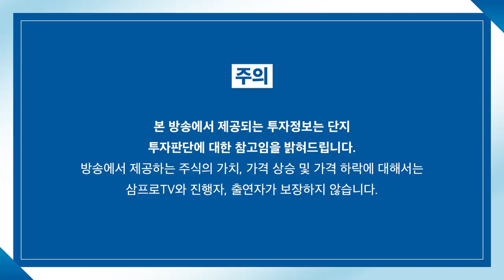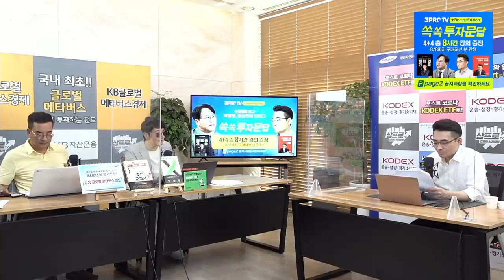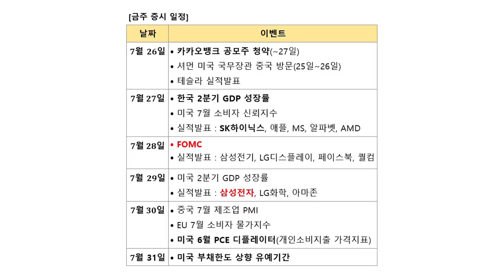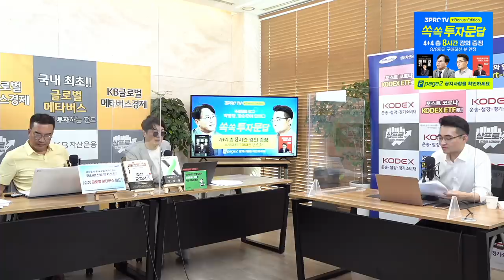[증시 염탐정] 미국 시장 영향받고 주가 우상향 마감할까? f.이베스트투자증권 염승환 이사